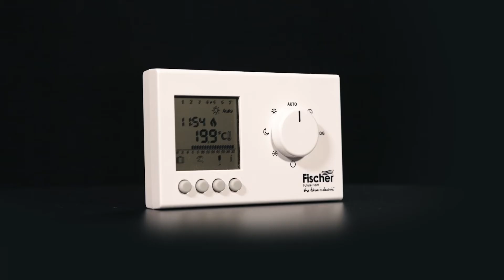Fischer Direct Acting Storage Heating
Electric heating solutions with room-by-room thermostatic control. Have a look at this 360° view of our dynamic electric heater.
Fischer has been supplying electric heating systems for over 70 years. With over 5000 independent reviews, Fischer is rated excellent for service. Enquire today for your free catalogue.